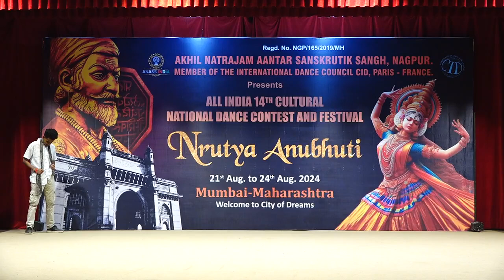ADITYA SHARMA | Nrutya Anubhati | organised by AKHIL NATRAJAM AANTAR SANSKRUTI, NAGPUR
ADITYA SHARMA | Nrutya Anubhati | organised by AKHIL NATRAJAM AANTAR SANSKRUTI, NAGPUR HELD ON 23RD AUGUST AT MUMBAI